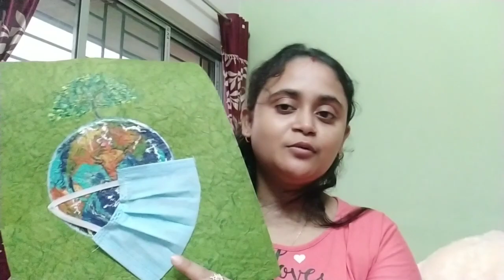My busy Morning to Afternoon Saturday Routine || Drawing ta kerom hoyeche bolo?? Bangla vlog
Please support all my friends.